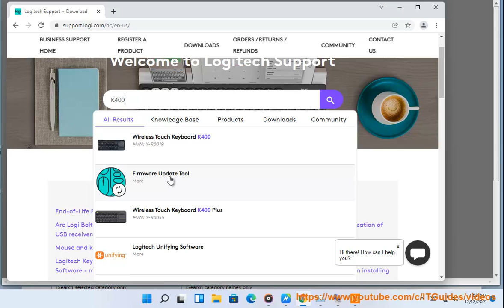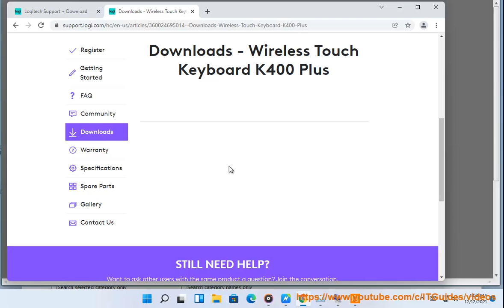Download Logitech K400 Plus Touchpad Keyboard Driver for Windows 11/10/8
Here's how to Download Logitech K400 Plus Touchpad Keyboard Driver for Windows 11/10/8. Run Avast Driver Updater@ to keep all your device drivers up-to-date effectively.